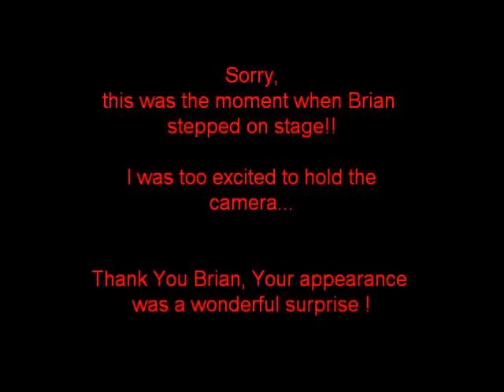Freddie Mercury Tribute Concert 25.11.2011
Freddie Mercury Tribute Concert in the Clapham Grand Theatre, London 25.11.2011,SAS-Band,Kerry Ellis, No One But You